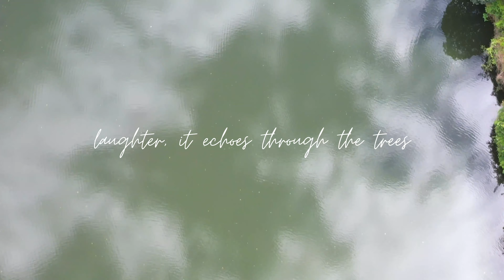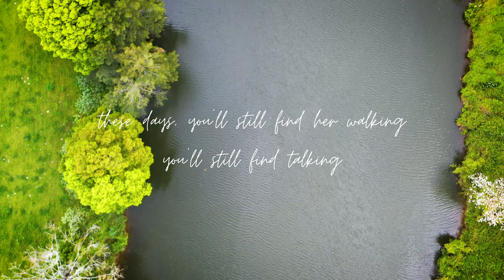Nick Saxon. "She Oak Tree" (Lyric Video)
Rope swing, over the river
laughter it echoes through the trees
further up the river, she sits alone, wondering with the breeze
And in her hands, she holds the smoothest of stones
she waits, places it with the rest

The last words he spoke, darling please bury me
with stones on my chest under the She Oak Tree
and lean on me , so you can lean on me
under the She Oak Tree

These days, you'll still find her walking
still find her talking to strangers passing by
and even though, its getting colder, and she's getting older
her roots they still run deep

and lean on me
so you can lean on me, under the She Oak Tree

And even though I'm not around sweet darling
you'll still find my leaves lying on the ground
even though I'm not around sweet darling
you'll still find my leaves